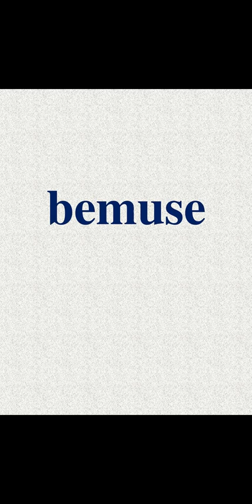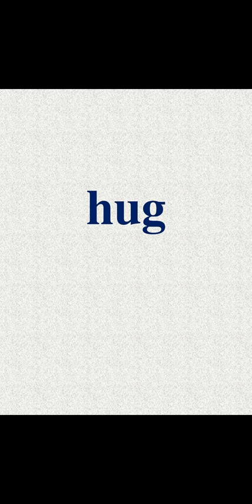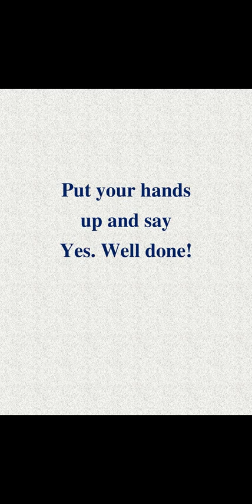L24Quiz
Wordlist for PPLesson024

cub
cube
tub
tube
lube
deuce
induce
deduce
reduce
seduce
dud
dude
attitude
altitude
gratitude
platitude
multitude
substitude
hug
huge
deluge
centrifuge
subterfuge
Duke
jukebox
Luke
nuke
puke
rebuke
bum
fume
hum
Hume
plum
plume
assume
ex-hume
exhume
leggune
resume
volume
dun
dune
fun
sun
tune
attune
untune
fortune
immune
commune
up-upe
cup
dupe
us
use
fuss
fuse
muse
amuse
bemuse
reuse
profuse
defuse
excuse
infuse
refuse
but
putt
cut
cute
lute
salute
mute
put
Put your hands
up and say
Yes. Well done!